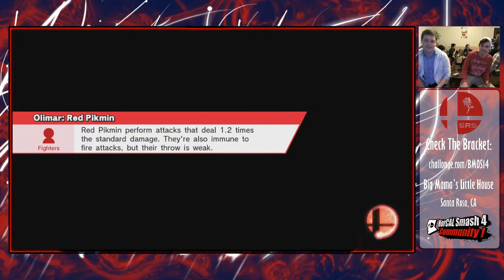BMOS14: DiRe| Ctrl Vs. Andy Sauro